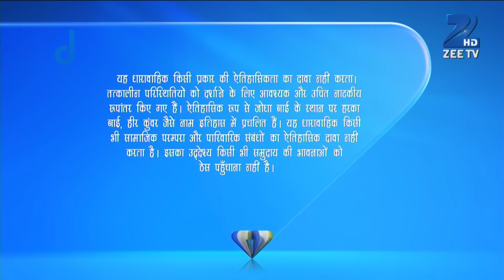Ep. 498 | Akbar गायब हुआ jungle में किसी लड़की के मोहपाश में | Jodha Akbar | Zee TV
Jodha regains her senses the next morning and learns that Jalal had made love to her the previous night. As they return to Agra, the 'Mawlawis' block Jalal's way to the palace.